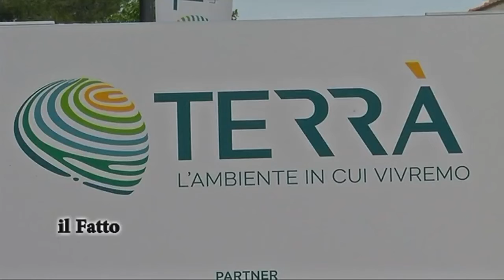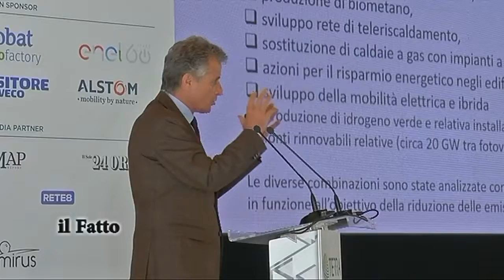IL FATTO - Terrà, l'ambiente in cui vivremo